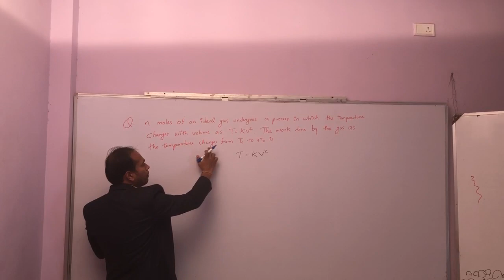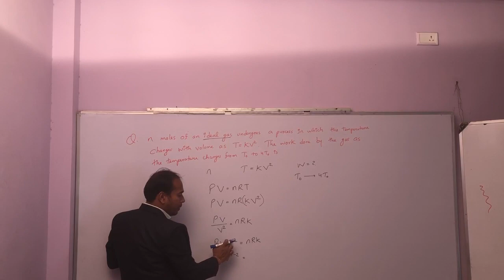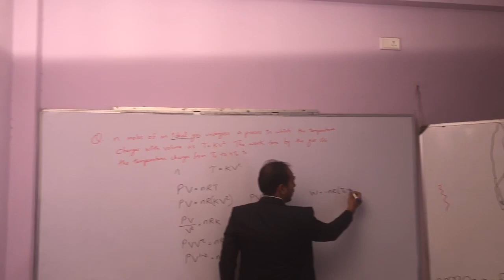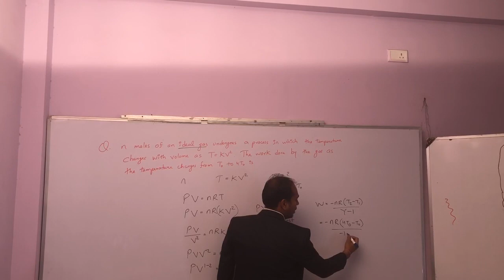NUMERICAL OF THERMODYNAMICS